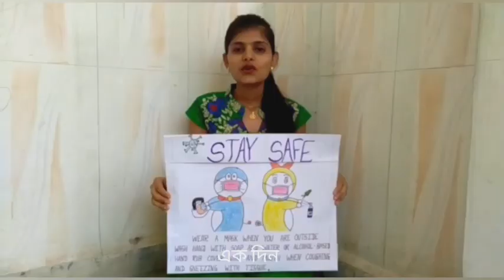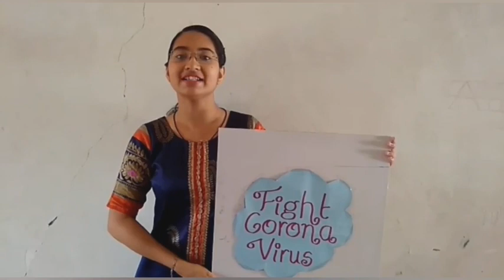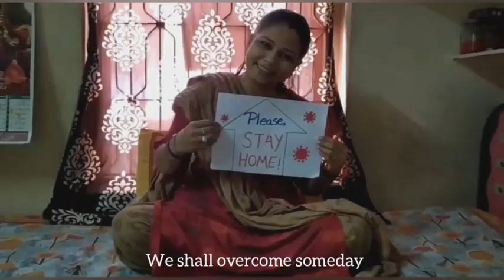We Shall Overcome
RMPS and Flying Kids teachers will never get defeated by a virus. Today we will fight, tomorrow we will win.